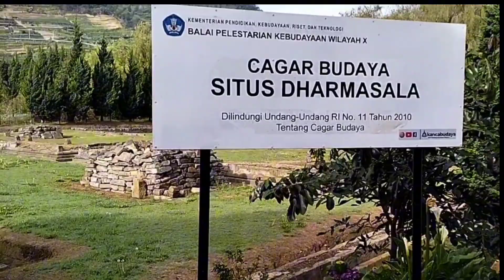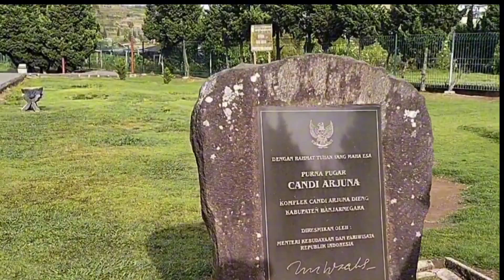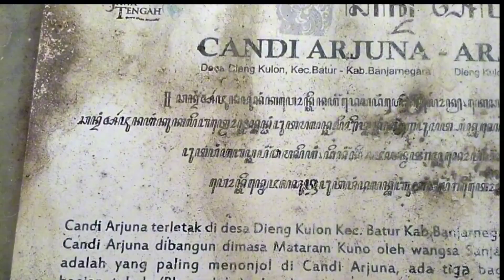Candi Arjuna di Dieng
Kenangan Tour Disdukcapil Kabupaten Kutai Timur ke Wonosobo 13-17 Oktober 2024